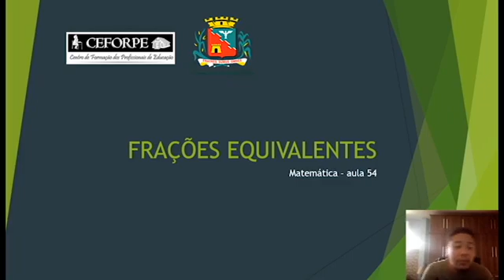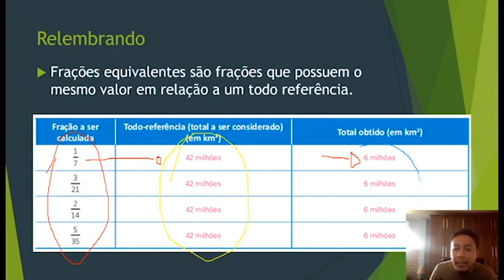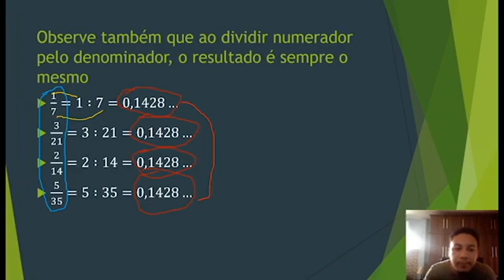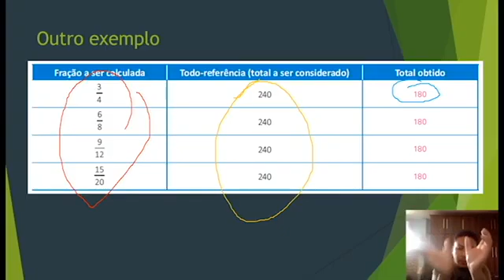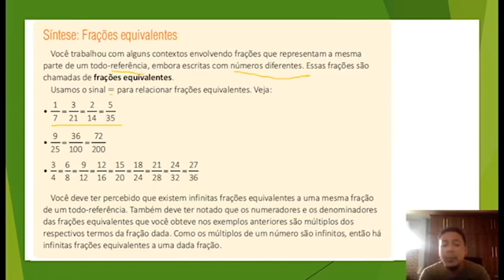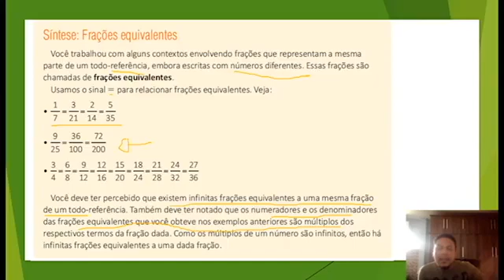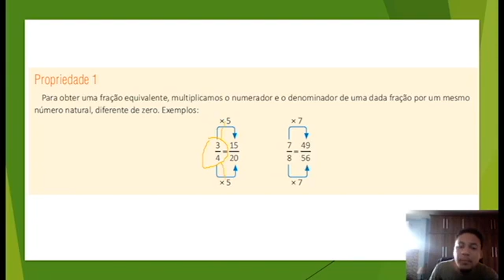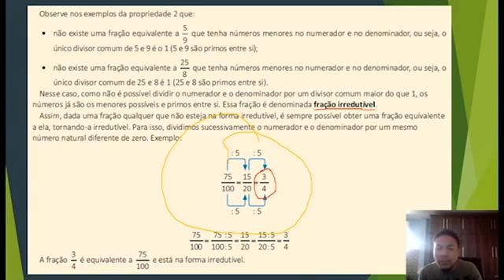116° DIA - TURMA: 6°ANO - MATEMÁTICA - 12/11/20